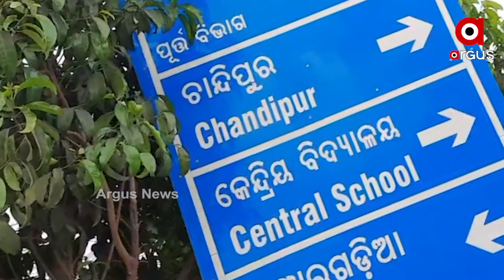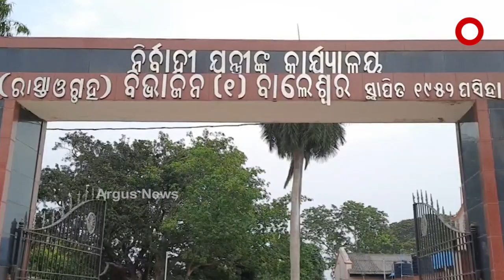Corruption in the construction of footpath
ନିର୍ମାଣକୁ ଦୁଇମାସ ବିତିଲାନି ଲକ୍ଷ ଲକ୍ଷ ଟଙ୍କାର ନିର୍ମିତ ଫୁଟପାଥ୍ ଭାଙ୍ଗିରୁଜି ନଷ୍ଟ ହୋଇଗଲା। କେଉଁଠି ଫୁଟ୍ ପାଥ ର ଟାଇଲ୍ସ ଉଠିଗଲାଣିତ କେଉଁଠି କଂକ୍ରିଟ ବନ୍ଧ ଭାଙ୍ଗି ଗଲାଣି । ସହରେର ପ୍ରଥମ କରି ନିର୍ମାଣ ହୋଇଥିବା ଏହି ପାଦଚଲା ରାସ୍ତା ବା ଫୁଟ ପାଥ୍ ର ଅବସ୍ତା ଦେଖି ଦୁର୍ନୀତିର ଗନ୍ଧ ବାରିଛନ୍ତି ବାଲେଶ୍ବର ବାସିନ୍ଦା.